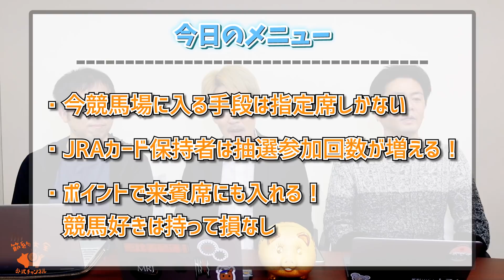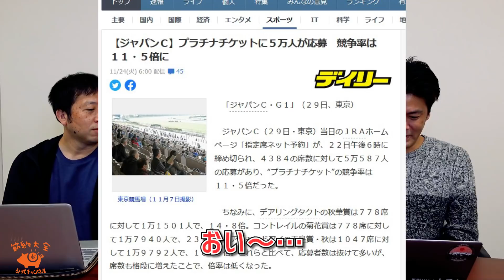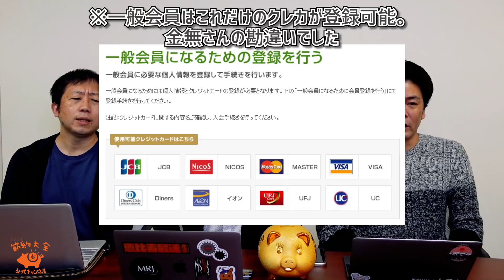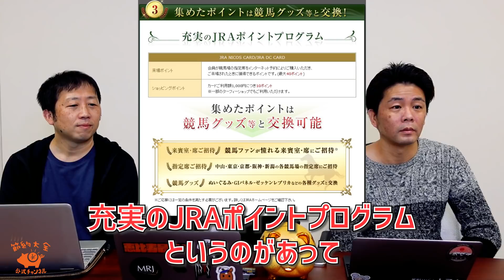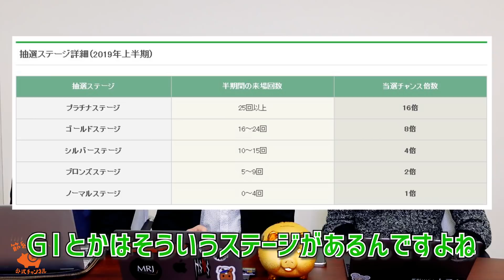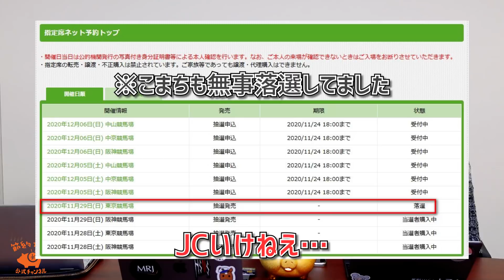【一口馬主×クレカ】567禍で過去最高にJRAカードが輝いているのではないか？競馬場に行けるチャンスマシマシです！【節約大全】Vol.198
JRAカードのページは準備中ですのでお待ちくださいm(_ _)m

0:00 今回の動画について
2:27 今競馬場に入る手段は指定席しかない
3:40 JRAカード保持者は抽選参加回数が増える！
5:40 ポイントで来賓席にも入れる！競馬好きは持って損なし

一口馬主やるなら、この動画もチェック！

プリモシーンに出資した収支

サンクテュエールに出資した収支

サリオスに出資した収支

SNS
節約大全公式チャンネル